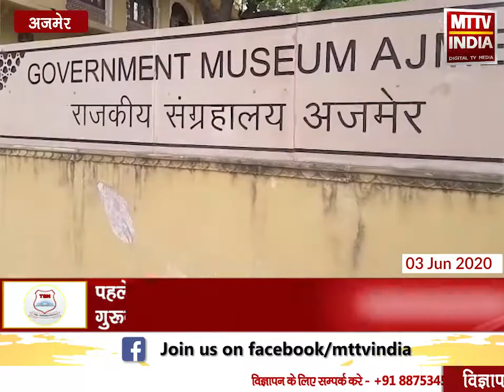Ajmer | स्मारक एवं संग्रहालय में पर्यटकों के लिए दो सप्ताह निःशुल्क प्रवेश | MTTV INDIA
स्मारक एवं संग्रहालय में पर्यटकों के लिए दो सप्ताह निःशुल्क प्रवेश,पहले सप्ताह में 9 से दोपहर 2 बजे तक मंगलवार, गुरूवार, शनिवार एवं रविवार को खुलेंगे,दूसरे सप्ताह में 9 से 1 और 3 से 5 मंगलवार गुरुवार शनिवार और रविवार को खुलेंगे,तीसरे सप्ताह से प्रवेश शुल्क वर्तमान में प्रचलित दरों से आधा रहेगा